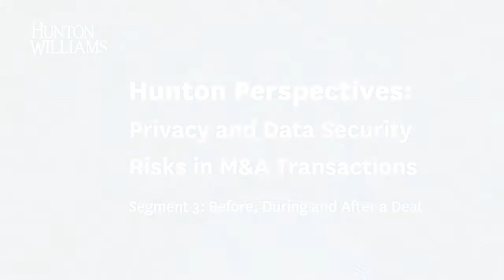Segment 3: Before During and After a Deal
Hunton Perspectives: Privacy and Data Security Risks in M&A Transactions

Industry leaders Lisa Sotto, Steve Haas, Allen Goolsby and Eric Friedberg, along with moderator Lee Pacchia, continue their discussion on privacy and cybersecurity in M&A transactions and what companies can do before, during and after a deal closes to minimize risks. They discuss if and how due diligence affects deal flow, the room for creativity available in today’s deal documents, and how companies can use best practices to improve their privacy practices.